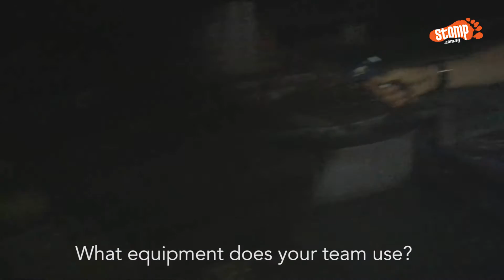Equipment that the SPI team uses for paranormal investigations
Most will probably run far, far away from the possibility of getting themselves involved in a ghostly encounter. For 46-year-old corporate trainer Desmond Wong however, it is the exact opposite.